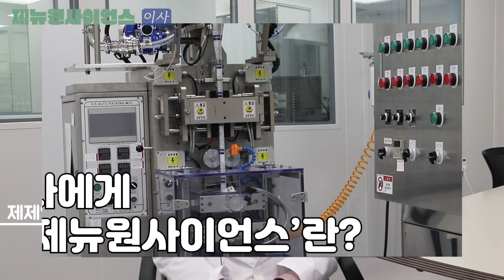제약회사 취업 희망자들을 위해 여러가지를 준비했다! 제뉴원사이언스 직무인터뷰!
팜블리가 제뉴원사이언스 현장 취재를 다녀왔습니다!
R&D연구팀, 분석연구팀, 제재연구파트까지
제뉴원사이언스 내 다양한 직무에 대해 인터뷰를 진행했는데요.

제뉴원사이언스와 제약바이오분야로 취업을 희망한다면
지금 바로 직무인터뷰 현장으로 떠나보실까요?

* 본 영상은 팜블리 3기 오소연&정서진 기자단이 제작하였습니다.